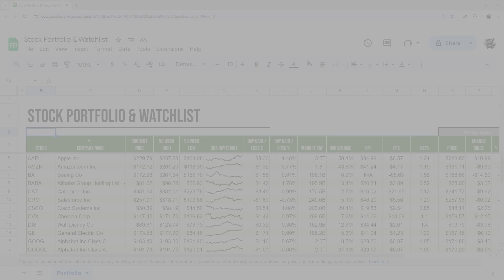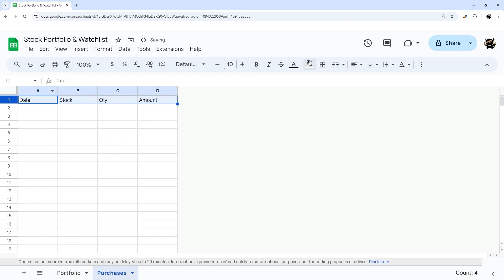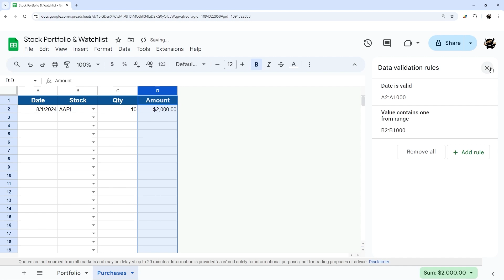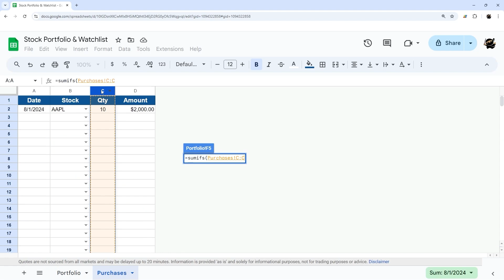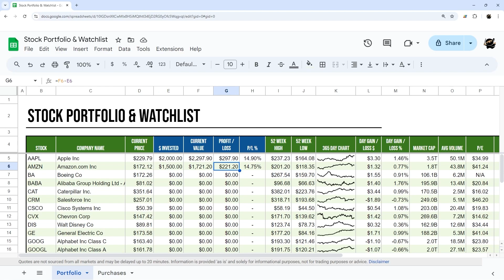Simple Stock Portfolio & Watchlist Tutorial - Google Sheets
In this video, we take the stock watchlist and add the ability to enter stock purchases and see the current value & performance as part of the watchlist.

And you can make a copy of the finished Google Sheet